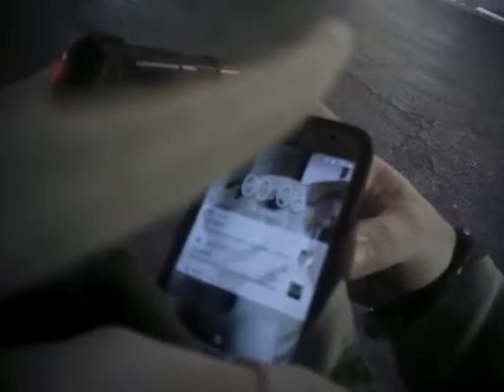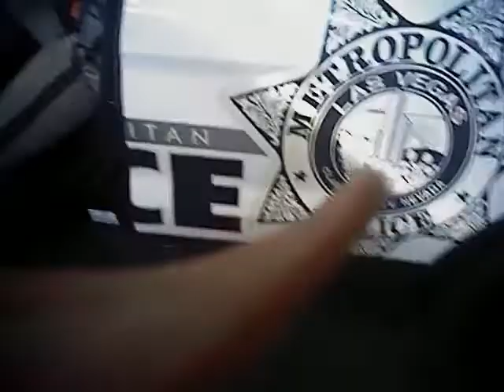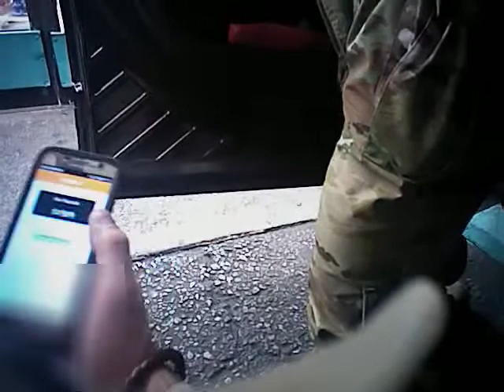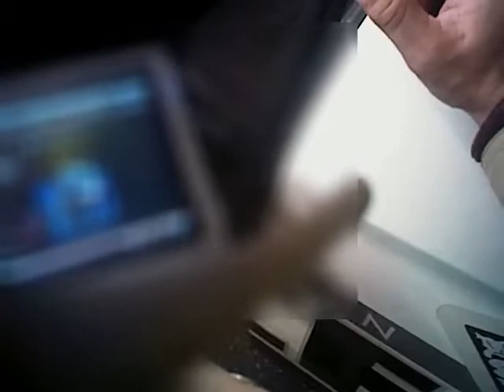VegasShooting Batch 28 Body Cam Video #684